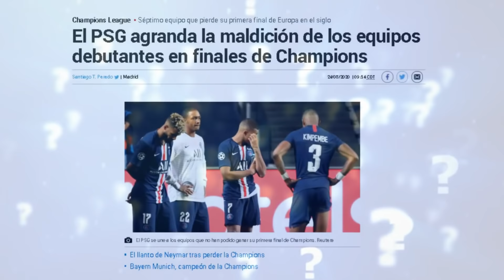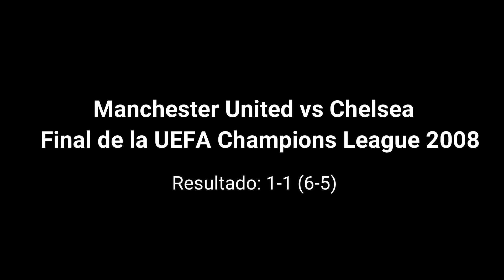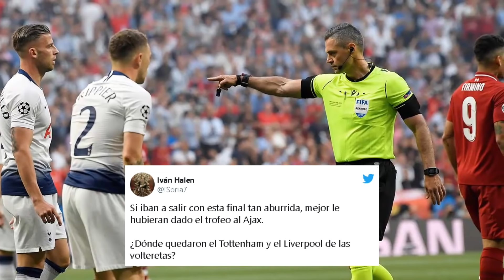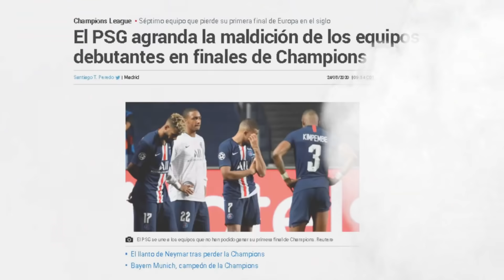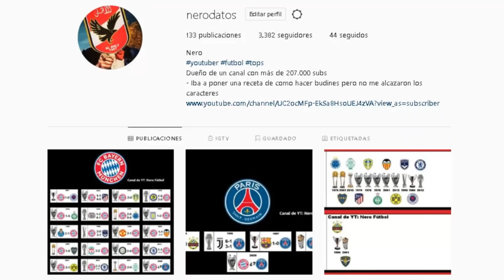La Nueva MALDICIÓN de LOS FINALISTAS Debutantes EN CHAMPIONS League